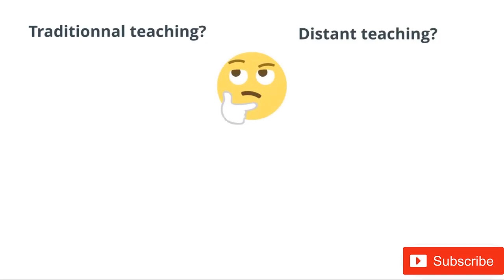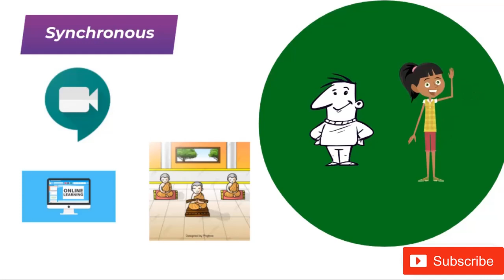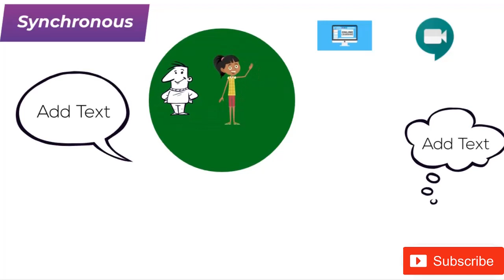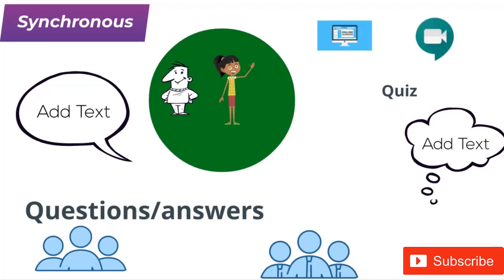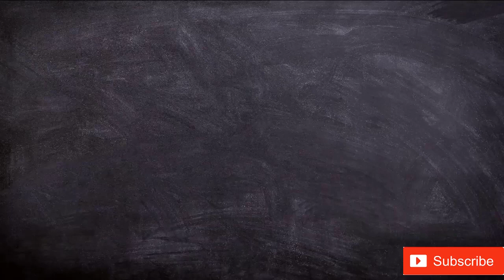Ep8 نموذج حصة تدريس مزدوج: حضوري وعن بعد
ما هو لتدريس المتزامن والغير متزامن ؟ وكيف يتم الدمج بينهما؟ كيف تدرس بطريقة مزدوجة، حضورياً وعن بعد . يعتبر التدريس المتزامن وغير المتزامن أفضل طريقة لتعليم طلابك. يسمح بالتعلم في كل مكان. ويزيد من مشاركة الطلاب.
Synchonous and Asynchonous teaching is the best combination to give your lecture. It allows ubiquitous learning and higher student engagement.